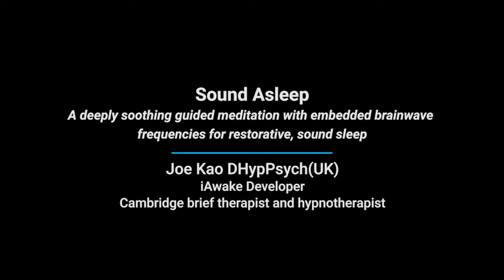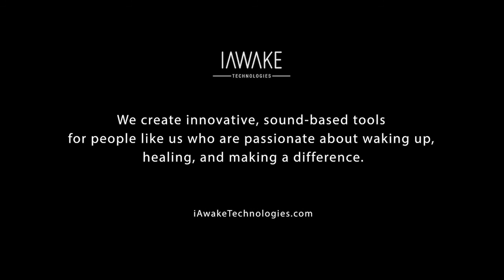Behind iAwake's Sound Asleep - Meet Joe Kao, Developer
John Dupuy, CEO of iAwake interviews Joe Kao, the developer of Sound Asleep, discussing the hypnotic induction and brainwave entrainment behind Sound Asleep - a guided meditation supported by custom brainwave entrainment from iAwake.